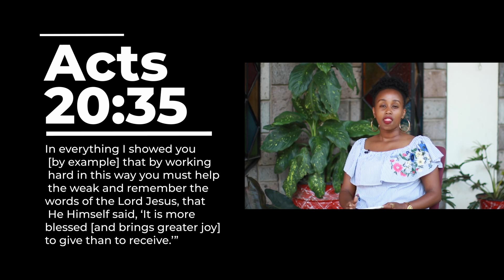The Day of Love (pt. 2) - Linda Mwaniki | CITAM Church Online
Linda Mwaniki reviews this on 'The Day of Love (pt. 2)'.